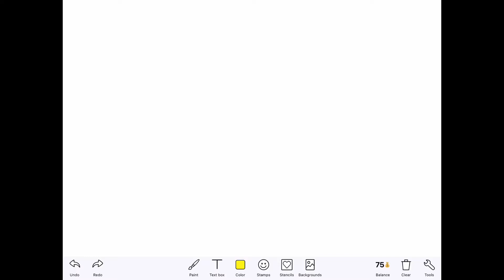Little star (short song)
This was just a video I thought of

And until then have a Good Day Everyone